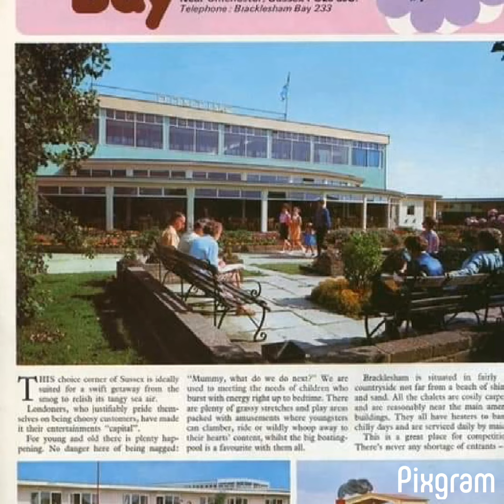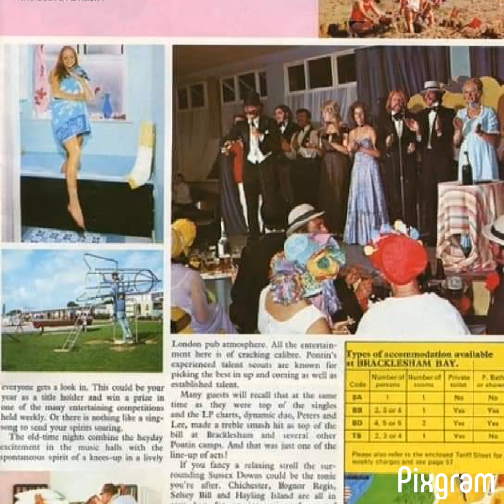Pontins bracklesham bay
Photo's of former camp bracklesham bay